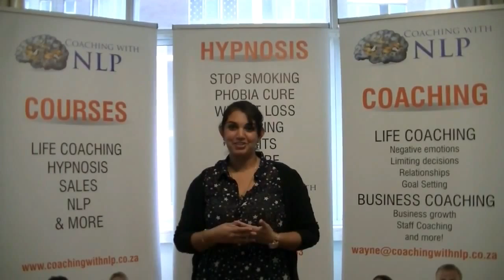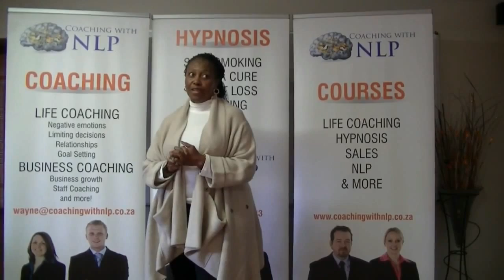Life coaching course testimonials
A couple of testimonials from the life coaching training course.